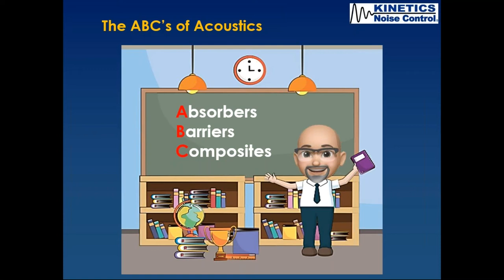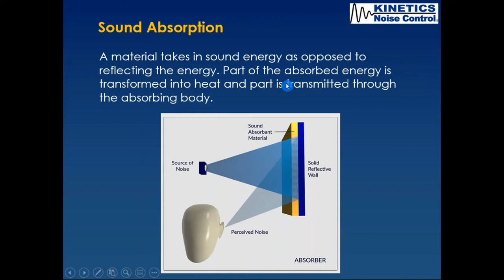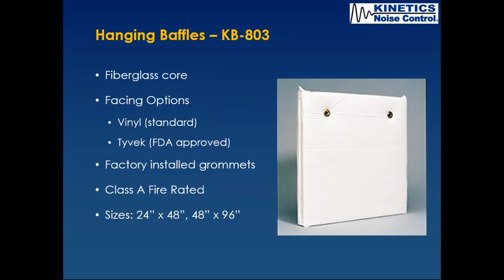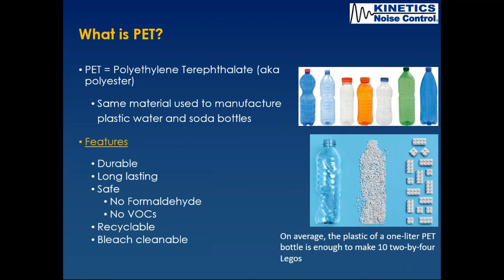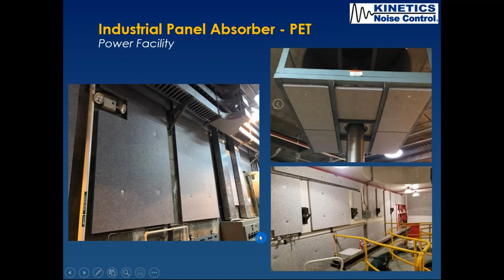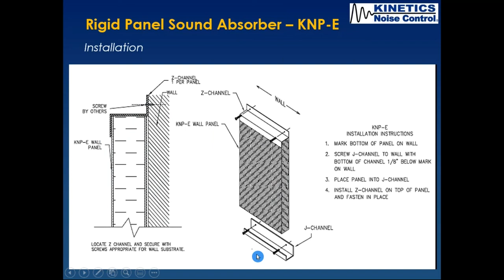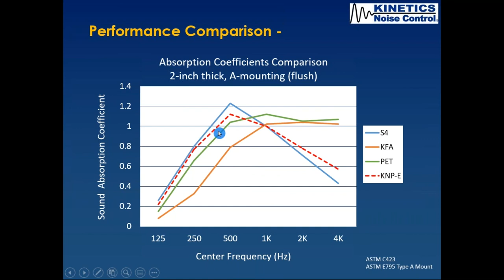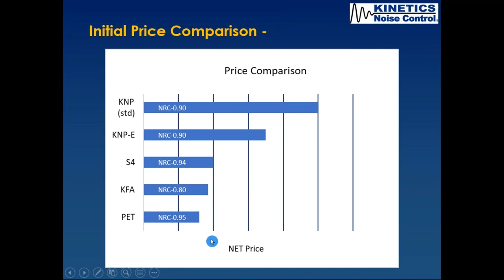Webinar Recording: PET & KNP-E Products Introduction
Kinetics is thrilled to introduce two NEW budget-friendly sound absorption products for indoor and outdoor applications. For indoor applications, Kinetics model PET is an industrial polyester, acoustic, absorption panel manufactured of recycled PET with ultra-low VOC emissions and bleach cleanability. Kinetics model KNP-E lends well for both indoor and outdoor applications achieving the acoustical and durability performance of the standard Kinetics KNP panels at a reduced manufacturing cost.

Tune in to hear John provide an introduction and overview of both exciting new products.

Presented by: John Sofra
Director of Sales - North America
Commercial "Airside" | Industrial | Environmental Markets